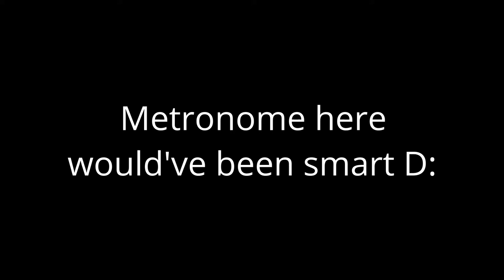Dear Seattle: Daytime TV Drum Playthrough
Big old little e-drum playthrough of Daytime TV by Dear Seattle

Steady Hand Cam Footage by TJ